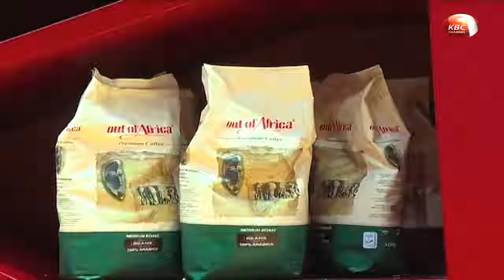Kenyan farmers advised to focus more on value addition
Kenyan farmers and manufacturers are being advised to focus more on value addition to grab a pie of the huge Chinese market. This emerged during the second day of the first China International Import Expo underway in Shanghai. Our reporter Ronald Owili is attending the expo where Kenya is showcasing agriculture products such as tea, coffee, horticulture and tourism.